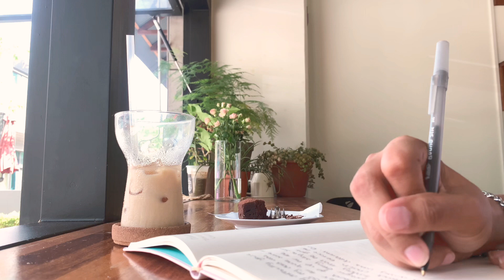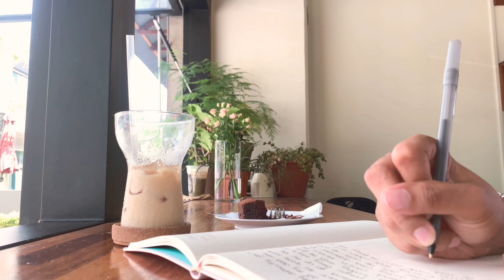Solo Cafe Date: Incheon | Letters to Myself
Solo Cafe Date: Incheon
Letters to Myself

~ If you’re thinking of going on your first solo trip, go for it! If you’re nervous to go alone, this was my first solo trip, and it turned out to be really nice. If you never take a chance, you won’t know what you’re missing out on so I encourage you to try it! You’ll probably enjoy your own company more than you thought 😊